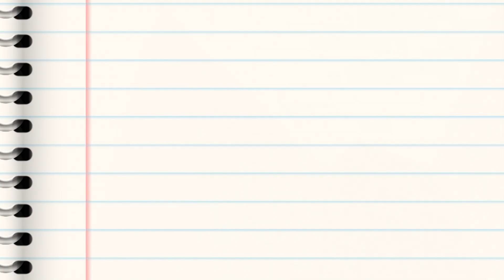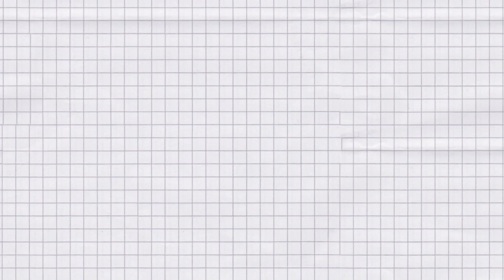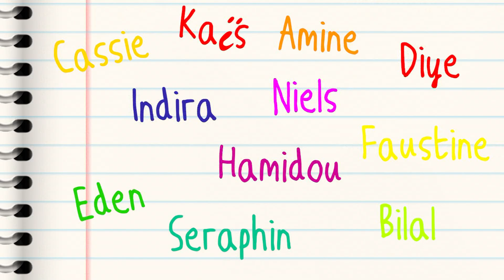Les droits de l'enfant vus par les petits Rolivalois